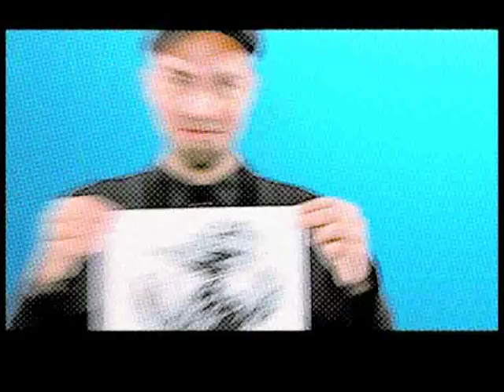CARLETTO Sono Così (Official Video)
CARLETTO Sono Così  (P) 2011 NoLogic (C) 2010 RTI Music Spa / Do It Yourself Srl

SONO COSI'

A volte penso di essere strano, altre volte invece penso di no
Quando cammino per strada, la mano le gambe mi portano dove non so
Riesco a vedere tutto quello che gli altri non vedono mai come me
E allora lascio perdere, ma non smetterò di credere

Che non è oro quello che luccica
Non avrà forma quello che adesso è plastica
La nostra gioia non sarà in vendita
E la mia vita non sarà matematica... SONO COSI'

A volte penso a chi dice che non posso far niente con i modi che ho
Io non capisco cosa insegna una persona che s'ingegna senza dirti neanche il suo perché
Riesco a sentire tutto quello che gli altri non sentono mai come me
E allora lascio perdere, mollo tutto e vado a vivere

Ma non è oro quello che luccica

E allora rido, scherzo, gioco, ballo, canto, urlo, salto, cado e piango ma non so perché!
E dopo piango, cado, salto, urlo, canto, ballo, gioco, scherzo, rido e ti dico che:

SONO COSI'

Se non è oro quello che luccica

Da un'idea di Carlo CARLETTO Nicoletti

Produttore Esecutivo: Simone Prandi
Produttore Artistico: Matteo Valli
Pre-Produzione: Carletto e Matteo @ Metro Sound Studio (BO)
Rec & Mix da: Simone Prandi @ Artigianato Musicale-Carpi (MO)
Foto: Daniele MET - Gianni Ugolini Firenze
Grafica: Alberto Ceville

carletto sono cosi' testardo rti music mediaset matteo valli simone prandi max moroldo rtl 102.5 radio radiovisione ficcanaso massimo caputi stefano bettarini music drive cristina borra tormentone marina marchione amici di maria de filippi alberto ceville do it yourself itunes carlo nicoletti